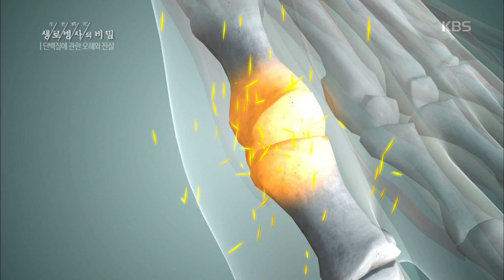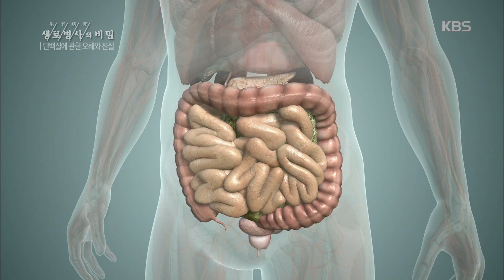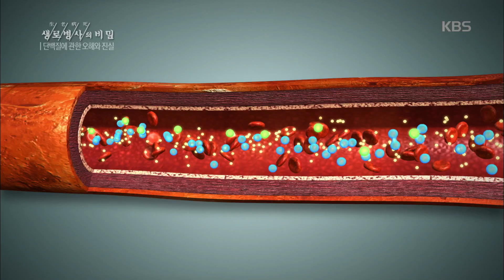생로병사의 비밀 - 단백질 부족과 과잉! 몸의 이상을 일으킨다..20170913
단백질 부족과 과잉! 몸의 이상을 일으킨다.